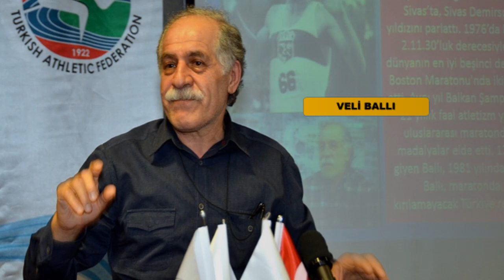MUŞLU ÜNLÜLER ...!!!! ŞOOOK OLACAKSINIZ ..!!!!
MUŞLU  ÜNLÜLER

KADİM  YAŞAR
ünlü oyuncu kadim yaşar 1976 yılında muşta dünyaya gelmişti

ANIL  ACAR
gazapizm olarak bilinen ünlü ses sanatçısı  anıl  acar aslen muşlu olan ünlülerimizdendir

ALİ   SÜRMELİ
1959yılında doğan başarılı oyuncu ali sürmeli aslen muşun varto ilçesindendir

VEYSEL  DİKER
ünlü oyuncu Veysel diker 1967 yılında   muşta dünyaya gelmiştir

SONER  SOYER
unlu sanatçı soner soyer1979 yılında Muş'a bağlı Varto ilçesinde dünyaya geldi

ZEKİ  ÇELİK
ünlü futbolcu 1995 yılında bursada doğmuştur aslen muşlu oaln unluelereımızdendır

MELİKE ELF  TEKER
dünyada alanında birinciliği bulunana ünlü kalp damar dokturu  melike elif tekerde muş Vartolu oolan ünlülerimizdendr

NİHAT  DOĞAN
ünlü  santçı nihat doğan 1976 yılında istanbulda doğmuştur aslen muşlu olan unlulerımızdendir

İSHAK  ÇAKMAK
ünlü oyuncu ishak çalım 1992 yılında muş bulanıkta dunyya gelmiştir

VEYSEL  MUTLU
ünlü sanatçı  Veysel mutlu 1996 yılında bursada dünyaya gelmiştir aslen musşlu olan unlulerımızdendıe

İSMET  JİYAN
1999 yılında doğan başarılı sanatçı ismet jıyan mus bulanıklıdır

RECEP  GÖKER

ünlü sanatçı recep gökerde muslu olan unluleımızdendır

MUHAYYER OKTAY
ünlü oyuncu muhayyer oktay  1999 yılına almanyada doğmuştur aslen   muşlu olan unlulerımızdendır

VELİ  BALLI
Veli Ballı, 1949 tarihinde Muş ilimizin Varto ilçesinde 6 çocuklu

SELAMİ  ÖZTÜRK
1949 tarihinde Muş Bulanık'ta doğdu

ARAM SERHAT
aram serhatta muş bulanıklı olan ünlülerimizdendir

HOZAN  ATAÇ

unlu sanatçı hozan aytaç 1987  yılında  muşta  doğmuştur

HÜLYA  BOZKAYA
ünlü şarkıcı hülya bozkaya 1974 yılında istanbulda doğmuştur aslen muşlu olan unlulerımızdendir

YÜCEL ERTEN
ünlü oyuncu yücel erten 1945 yılında muşta dünyaya gelmiştir

FARUK  TUNCEL
161 doğumlu olan unlu sanatçı faruk tuncelde   muşlu olan unluerımızdendir

DODAN  ÖZER
ünlü ses sanatçısı dodan özer 1978 yılında muş vartoda dunyay gelmiştir

GÜLŞEN  KORUCU
ünlü sanatçı gülşen korucuda muslu olan unlulerımızdendir

ALİ  HAYDAR  FIRAT
ali haydar fırat 1979 yılında muşta dunyyaa gelmiştir

SEYİTHAN  ÖZDEMİR
ünlü oyuncu Seyithan özdemi 1982 yılında muşta dünyaya gelmiştir

TAYFUN  TAŞDEMİR
ünlü bılardocu tayfun Taşdemir 1975  yılında muşta dünyaya gelmiştir

SEDAT  AĞÇAY
ünlü oyumcu sedat ağçay 1981 yılında musun bulanık ilçesinde dunyya gelmiştir

BARIŞ  YARDIMCI
ünlü futbolcu barış yardımcı 1992 yılında muş malazgirtte dunyayaa gelmiştir

ZAFER  ÇAĞLAYAN
xafer çağlayan 1957 yılında  muşta dunyyaa gelmiştir